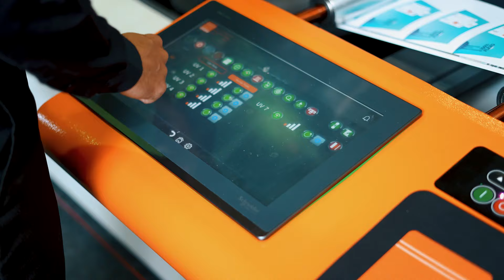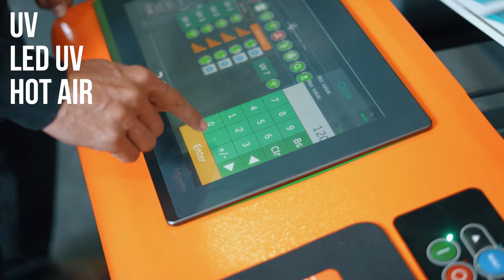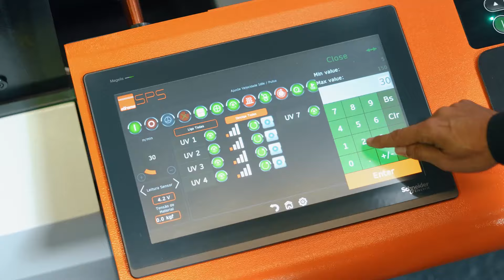ETIRAMA SPS4 - Official Vídeo - ETIRAMA GLOBAL SERIES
ETIRAMA SPS4 CHILLDRUM, servomotor; multi substrate; Max width: 430mm; Max Speed: 150 m/min